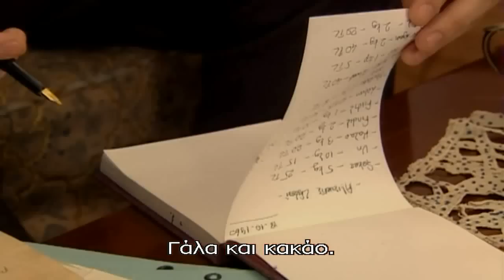HATIRLA - ΑΠΑΓΟΡΕΥΜΕΝΗ ΑΓΑΠΗ Ε15 PROMO 3 GREEK SUBS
Σ΄αυτό το σίριαλ, θα παρακολουθήσουμε μια τραγική ιστορία αγάπης της Yasemin και του Ahmet. Δύο νέοι άνθρωποι, έρχονται αντιμέτωποι με τις οικογένειές του σε μια εποχή που η πολιτική κατάσταση της Τουρκίας είναι τραγική, δηλαδή, από τα τέλη της δεκαετίας του 1950 μέχρι το στρατιωτικό πραξικόπημα του 1980. Η Yasemin και ο Αχμέτ που προέρχονται από αντίθετες-πολιτικά- οικογένειες θα μπορέσουν να ξεπεράσουν όλα τα εμπόδια που θα βρεθούν στον δρόμο τους; Οι οικογένειές τους που υποστηρίζουν αντίπαλα πολιτικά κόμματα, θα εγκρίνουν τελικά το γάμο τους;